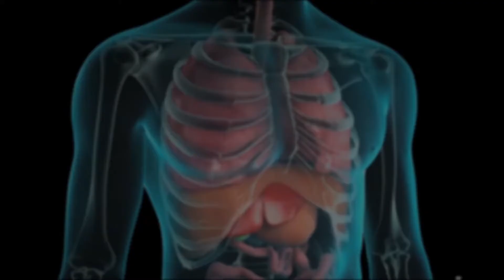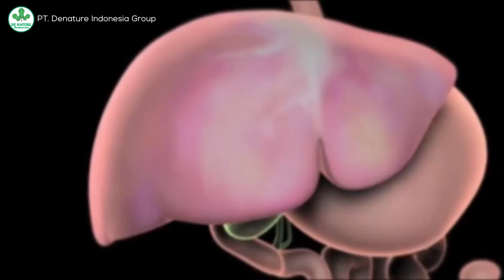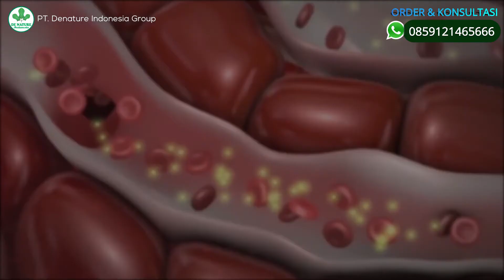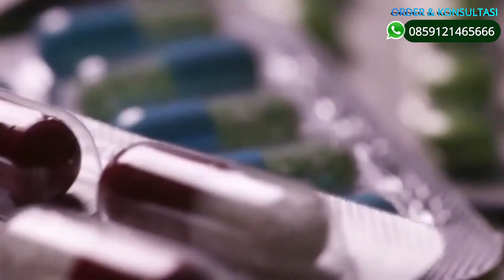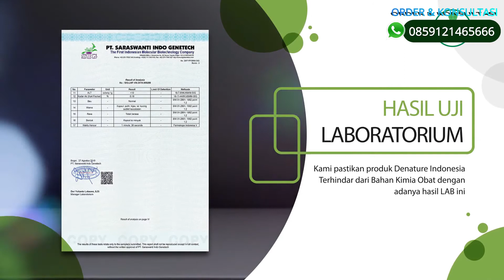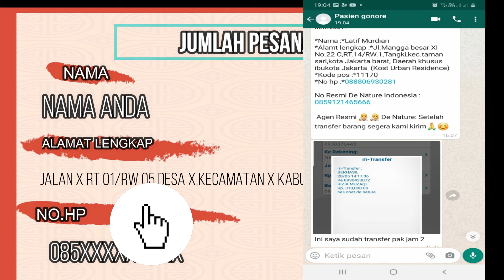Apakah penyakit hepatitis itu berbahaya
Centers for Disease Control and Prevention melaporkan, semakin muda seseorang ketika mereka terinfeksi hepatitis B, maka semakin besar kemungkinan mereka mengalami infeksi kronis. Jenis hepatitis ini termasuk berbahaya, karena bisa menimbulkan komplikasi berupa kematian.

Untuk PMESANAN OBAT DAN KONSULTASI SILAHKAN WA 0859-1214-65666 ☎️👉 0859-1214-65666 atau KLIK LINK WA
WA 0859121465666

Produk dari perusahaan kami ini sudah memiliki:
- Izin Resmi Perusahaan dari Kementerian Kesehatan
- Izin BPOM, yang artinya sudah lulus uji stabilitas Produk
- Sertifikat Halal MUI, sehingga kehalalannya bisa dipertanggung jawabkan
- Apoteker Yang berpengalaman
- Sudah melewati Proses Sortir Bahan Baku, Guna Menjaga Mutu Produk
- Proses Produksi Sesuai Alur CPOTB (Cara Pembuatan Obat Tradisional Yang Baik Dan Benar)

# Stock selalu tersedia. Jangan ragu apabila mau tanya stock bisa
# Garansi asli de Nature (resmi)
# Packing Rapih dan Aman, RAHASIA TERJAMIN 100%
- bubble wrap untuk produk/ botol yg dengan kaca
- dus putih (tidak tembus pandang), dibalut dengan karton warna (tidak tembus pandang), dan dilakban rapat bolak-balik. (tidak akan sobek apabila tidak disobek dengan cutter)
- RAHASIA TERJAMIN bos

Silakan Langsung Pesan Stock Banyak !!!